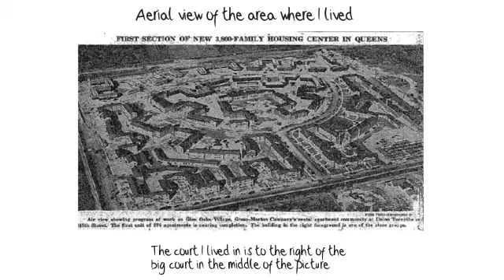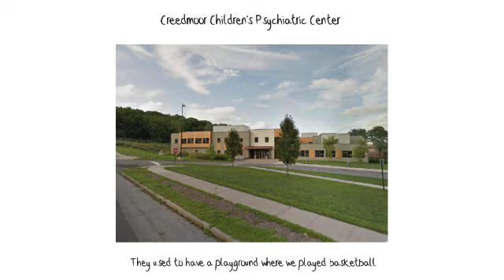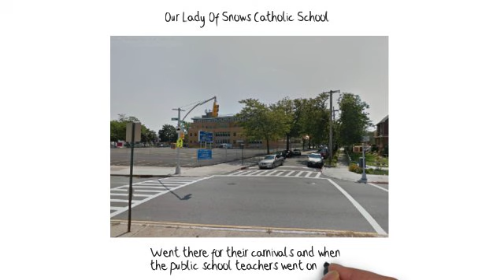Glen Oaks Memories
Some of the area and things that I remember about the Glen Oaks section in Queens, NY.